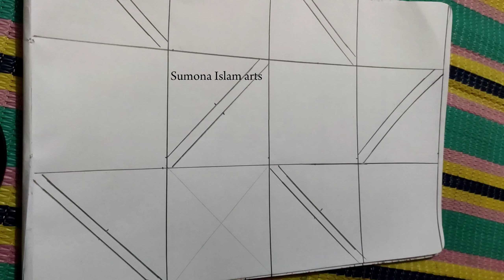How to make nokshi kathar desing //সুন্দর সুন্দর নকশিকাঁথার ডিজাইন পেতে আমার চ্যানেলের পাশেই থাকুন।